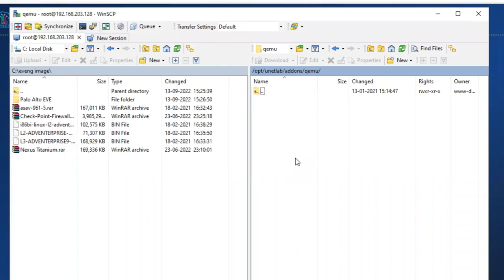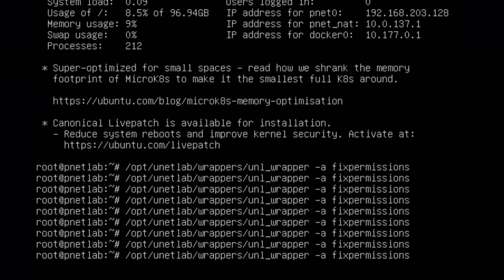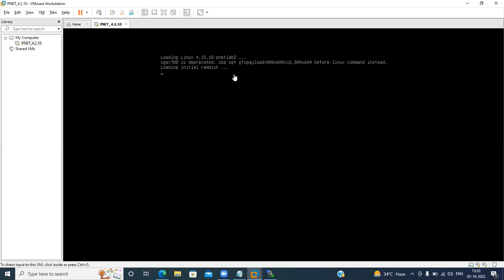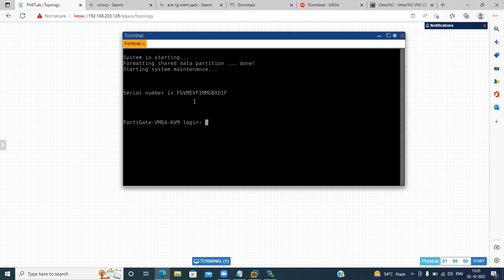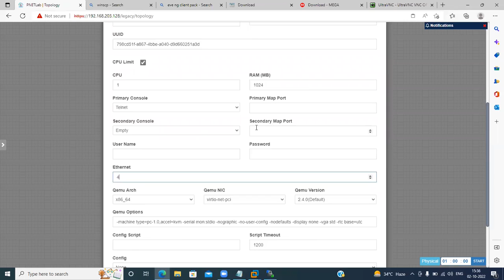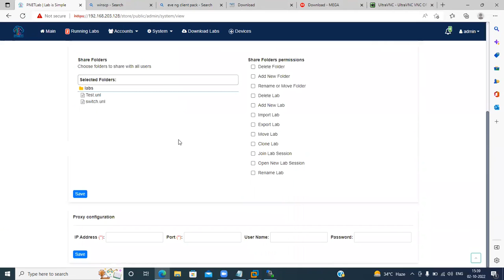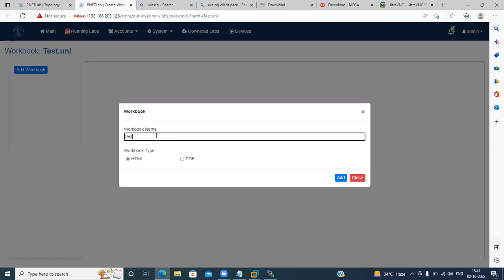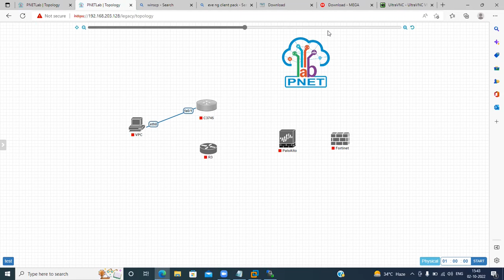How to Install Palo Alto and FortiGate Firewall in PNET Lab Part-2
How to upload or install Firewall in PNET LAB

Computer Requirement for PNET installation:- 8 GB Ram, 160 GB Hard disk, i3 Processor

2. Pnet Lab Machine File

4. WinClient (Windows Client side)

5. Images (Cisco Router & Switches, Firewall, Windows etc) : shorturl.at/ehls6

Other Notes : shorturl.at/agptu